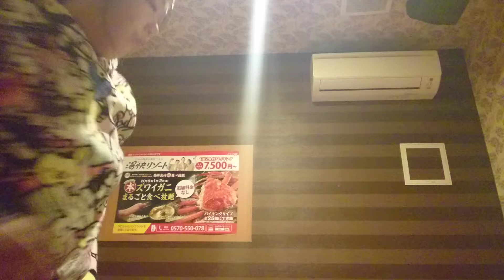恋をするだけ無駄なんて シャ乱Q:Aika カバー(カラオケ)